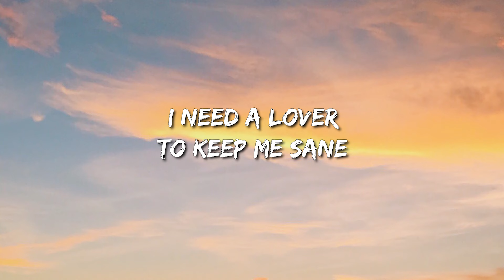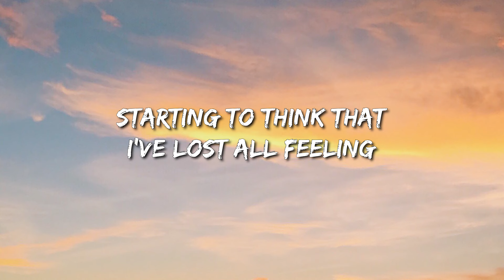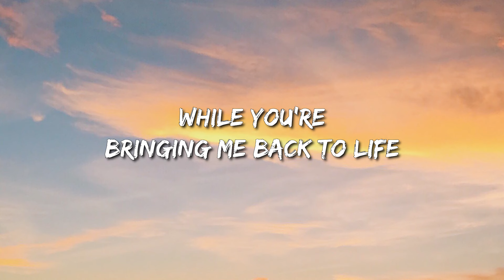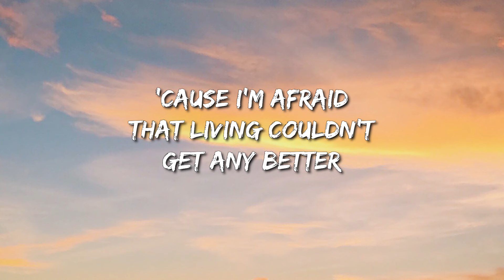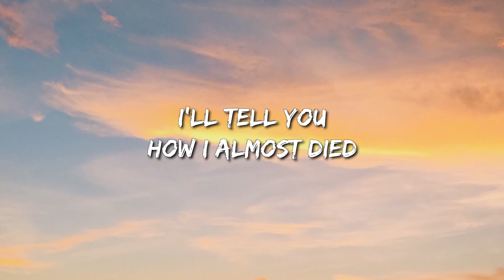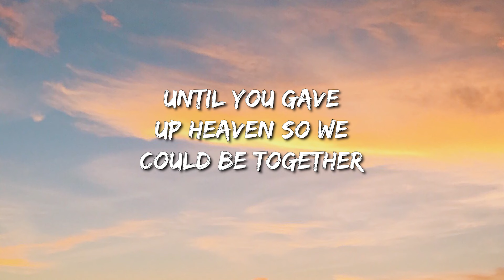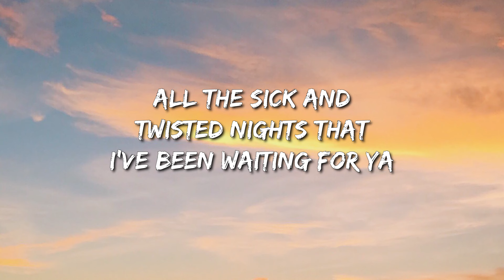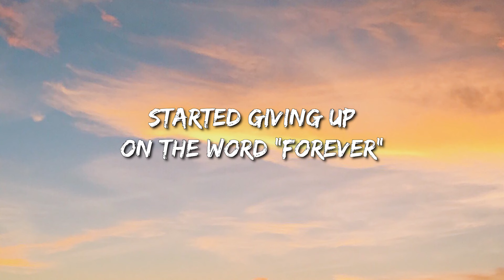Troye Sivan - Angel Baby (Lyrics)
[Post-Chorus]
Baby, you're my angel, angel bab"